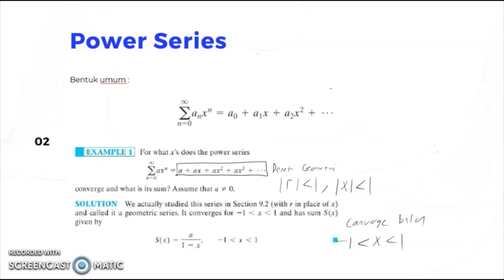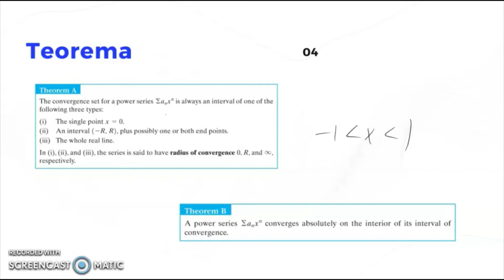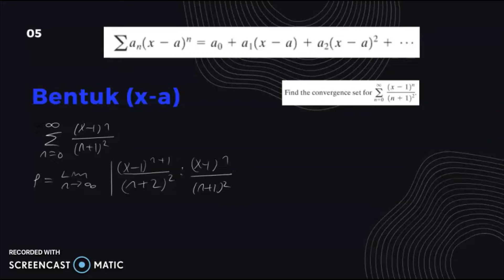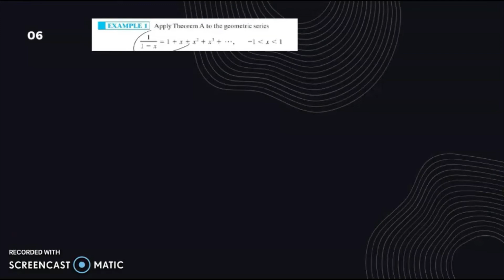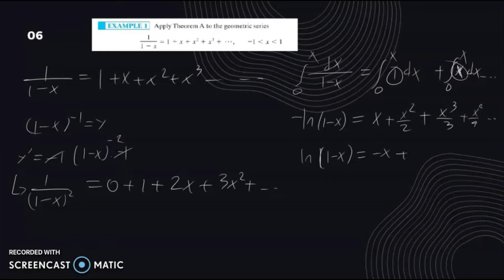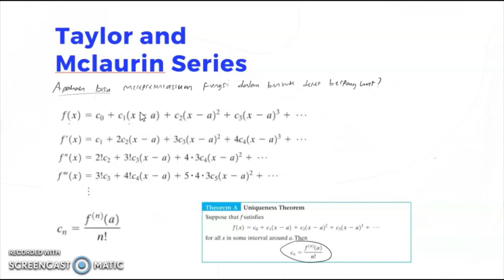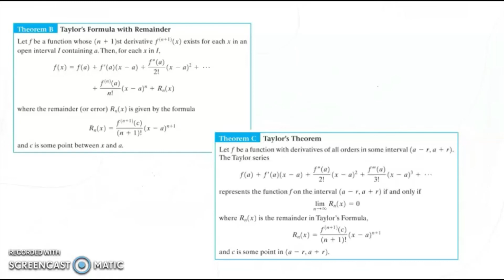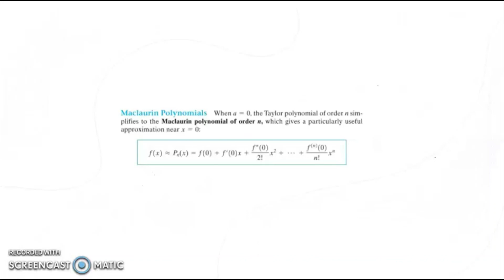Tutorial Asinkron Kalkulus - Materi Bab 9 Part 2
Jika ada yang ingin ditanyakan bisa langsung tanyakan melalui kolom chat atau lewat OA Line ya, Selamat Belajar!